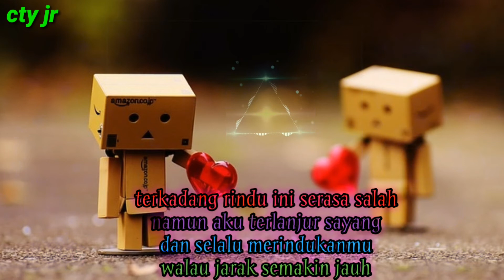Story wa 30 detik korban janji